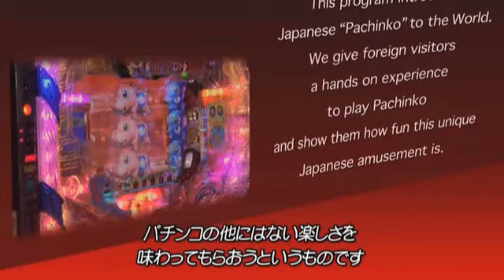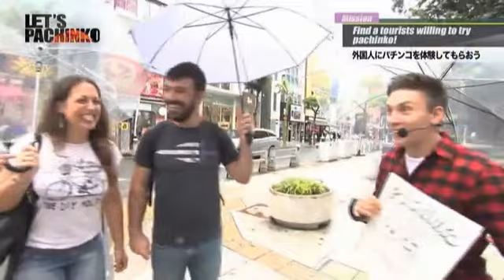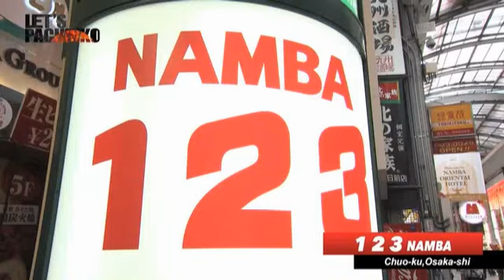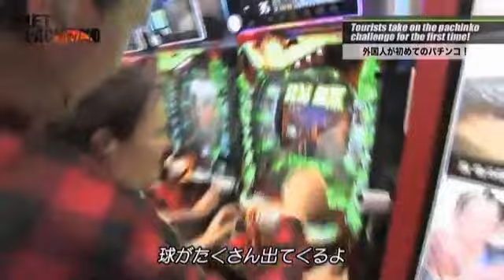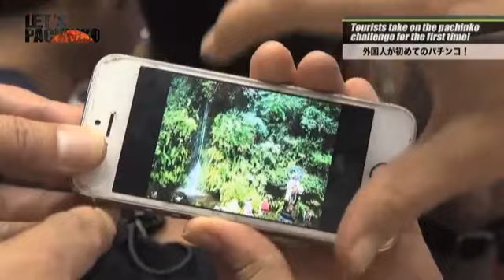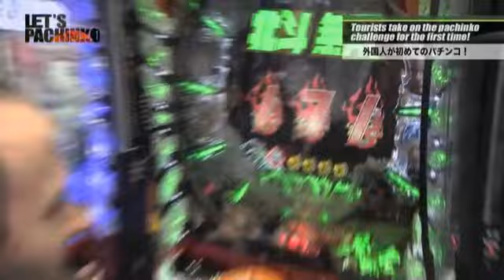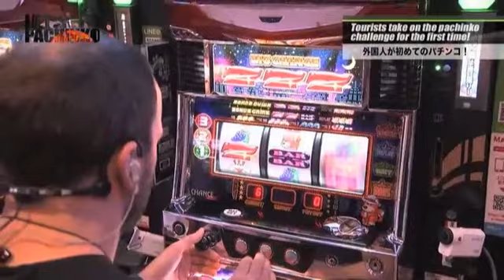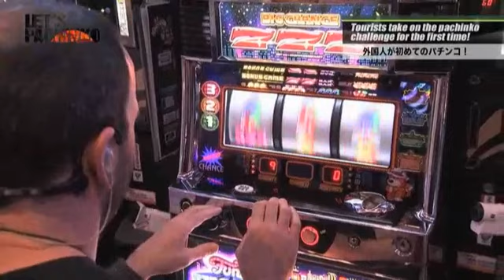LET'S PACHINKO#3【外国人がパチンコを初体験】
日本を代表するエンターテイメント「パチンコ」。果たしてこの娯楽文化を外国人の方はどう受け止めるのか？　ということで、当番組では訪日外国人をスカウトしパチンコを初体験してもらいます。様々な来日目的を持った外国人の方々は、その職業も様々。そんな外国人の方々は初めての「パチンコ」で一体どんなリアクションを見せるのか!?
今回の放送では「ぱちんこCR真・北斗無双」と「ファンキージャグラー」を体験。ニュージーランドから観光でやって来た2人は、希望の景品をゲットできたのかどうか!?
※この番組は2016年10月20日深夜にサンテレビにて放送されたものです

外国人×パチンコ・パチスロ×お笑いの世界初となる地上波TV番組!!
毎週木曜日深夜・サンテレビで放送中

【出演者】
やまのキング
ニック（タイムボム）

【機種情報】
ぱちんこCR真・北斗無双
ファンキージャグラー

【店舗情報】
123難波店
マルハンなんば本館
Ｐｌａｔｉｎｕｍ5